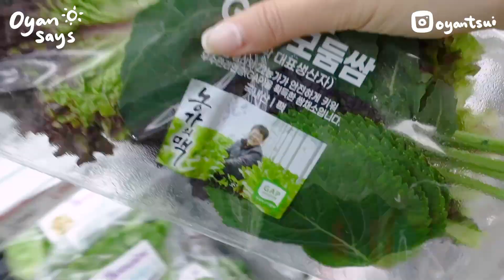【VLOG】獨個露台烤韓牛＋放肆激邪惡辛辣麵作弊日！放在心底的說話+離婚對我的影響/倉猝結婚原因/曾經情緒起伏很大出不到門?⋯（小洋蔥🧅）